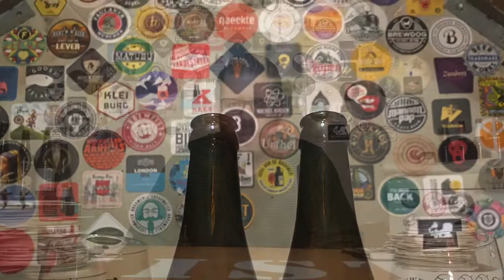De Struise Brouwers - Black Albert (batch 0) vs Cuvee Delphine | Beergeekholland | Bier Review